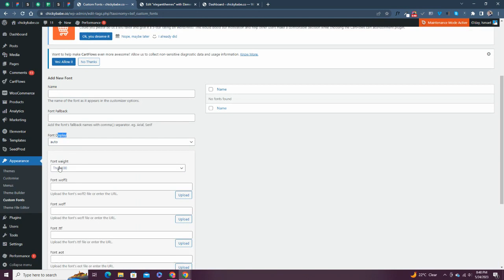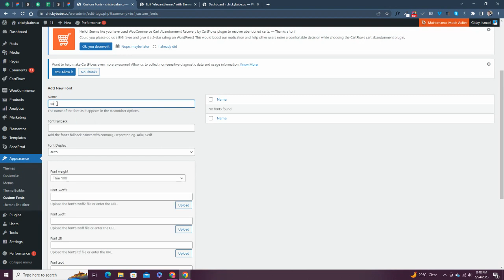Elementor Navigation menu in wordpress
How to Create & Design a Custom Navigation Menu
Want to create a functional great-looking navigation menu for your WordPress site?
Learn how through this step-by-step guide that goes deep into visually designing menus using Elementor's Nav Menu widget.​
When it comes to creating good website UI, the navigation menu is one of the most important parts of the design.
Without an easy-to-use menu that seamlessly directs visitors through your website, people will struggle to get around.
A boring navigation menu can also significantly detract from your site, even if it works well enough.
This is where even expert UI designers struggle in creating menus that are not just beautiful and interesting, but also simple and intuitive.
If you want to design a good-looking menu for your site, you have a few options.
The first is by using WordPress' default menu editor — simple but gets the job done — or by designing a highly customizable menu with Elementor's Nav Menu widget.
In the following post, we will go over step-by-step instructions on two ways of creating a menu in WordPress, one in the default editor, and the other with Elementor.
Just follow these instructions and you'll have your own beautiful menu in no time.
See here to learn how to build a Mega Menu with Elementor
(Note that you'll need to have a default WordPress menu created to use the Nav Menu widget, so make sure to follow this tutorial in full even if you only want to use Elementor.)
Creating a Navigation Menu in WordPress
By default, you don't need to install anything to create a simple menu for your WordPress site.
But WordPress menus work well enough to clearly direct visitors through your site, and they look okay with a default theme.
Create a Menu
Let's first make a simple menu from the WordPress dashboard.
Look for Menu Name and type in the title of your new navigation menu, then click the big blue button to create it.
Add and Customize Navigation Menu Items
menu-items
Once you've added a few items, you'll need to include some info by clicking the arrow next to each element under Menu Structure.
Navigation Label – The title of the link, displayed within your menu.
Title Attribute – Text that appears on mouse hover over that menu item.
Description – A short description of the menu item that displays if your theme supports it.
Change the Nav Menu Structure
When you've fleshed out all your menu items, your job isn't quite done.